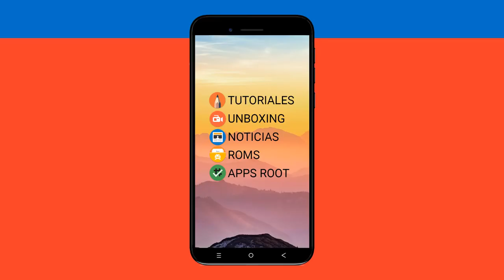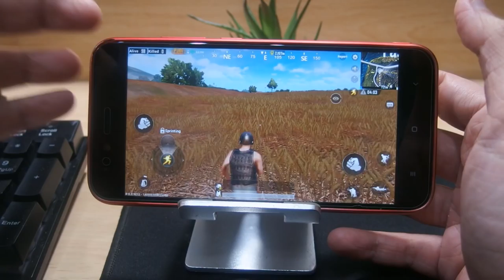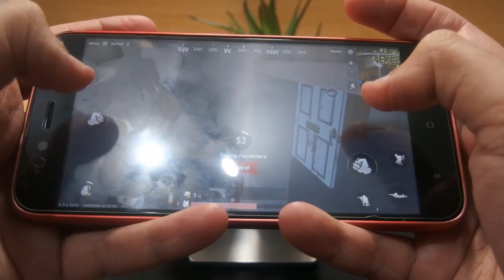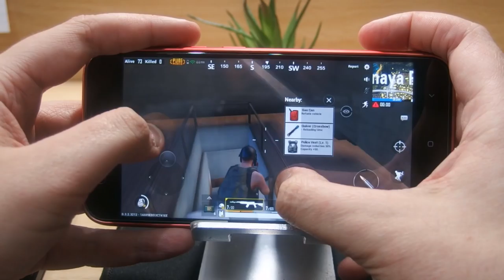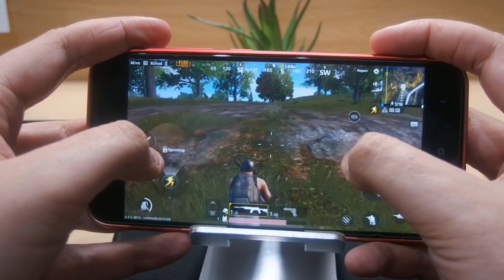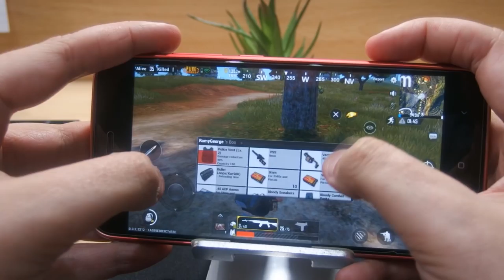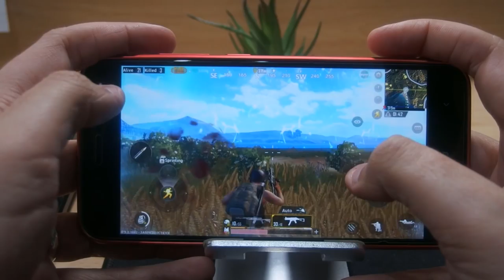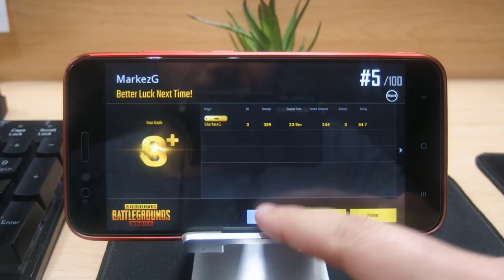PLAYERUNKNOWN'S BATTLEGROUNDS (PUGB) ANDROID XIAOMI MI A1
DESCRIPCIÓN

Hoy os traigo una partidita de Playerunknown's Battlegrounds para el Xiaomi Mi A1.

DESCARGAR

DONACIONES